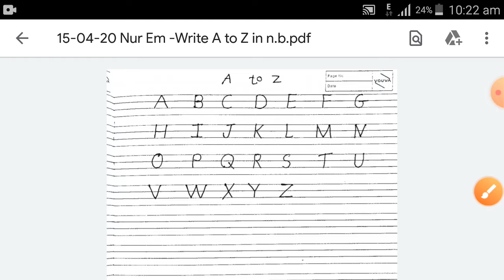15-04-21 Nur. Em-write A to Z in n.b